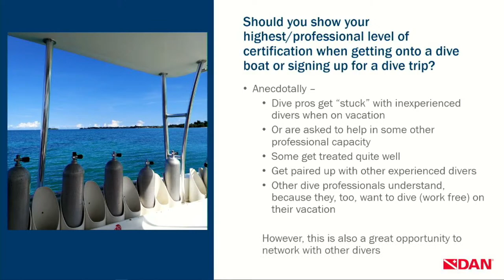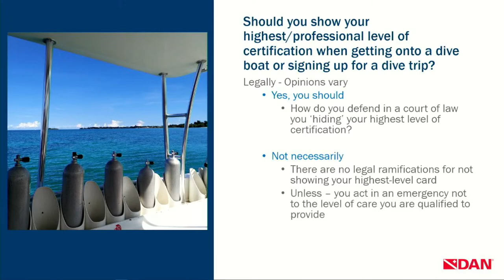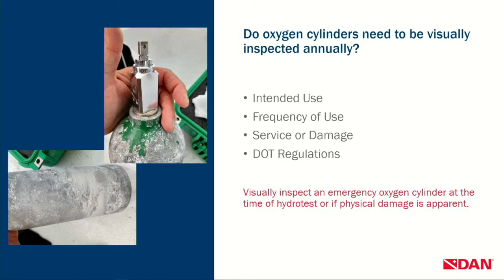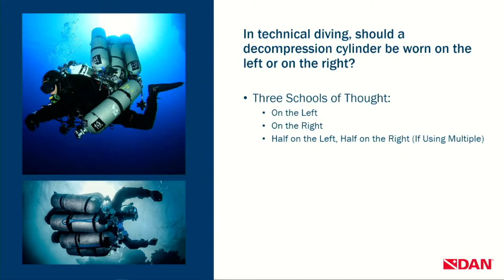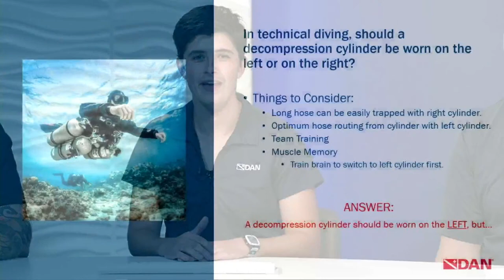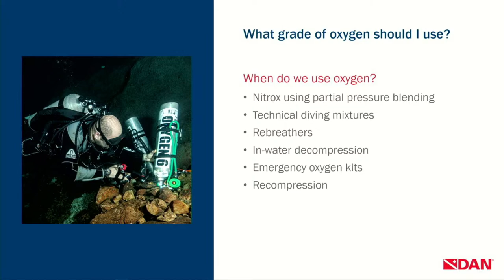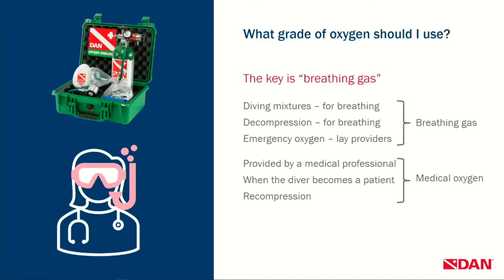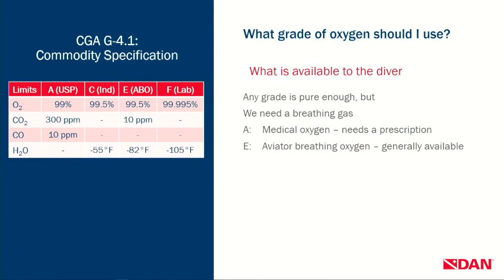Controversial Issues in Diving Part 2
In July we discussed several controversial topics that commonly arise in diving. Join us this month as we have another open and honest discussion about four issues that divers love to debate.

• What do the various grades of oxygen mean?
• Should you reveal your highest level of certification when signing up for a dive trip or getting onto a dive boat?
• Do oxygen cylinders need to be visually inspected annually?
• In technical diving, should a decompression cylinder be worn on the left or the right?

Our panel of experts from DAN Safety Services is excited to discuss and provide opinions on these questions. As always, keep an open mind, and bring your own questions — we look forward to addressing these controversial issues and more!